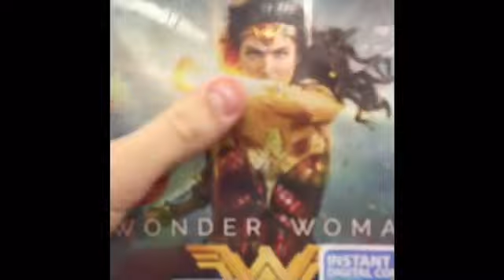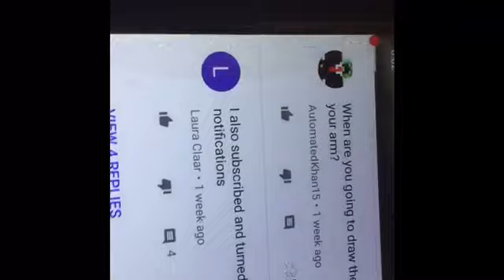We Went Shopping At Michaels